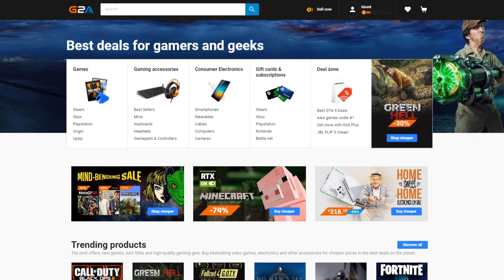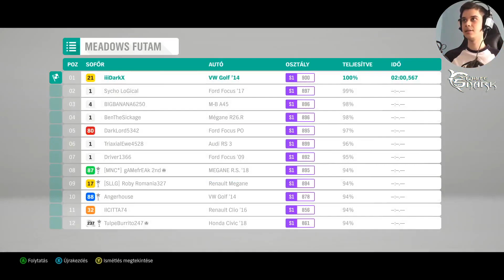Megvettem és kifulloztam a kedvenc autóm! 😍 Forza Horizon 4